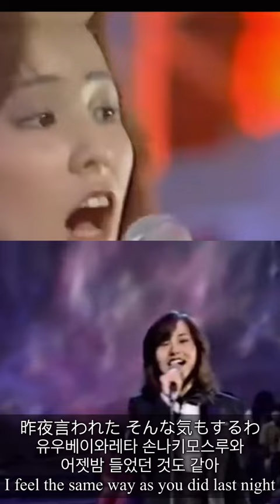Stay with Me (1979) - Matsubara Miki